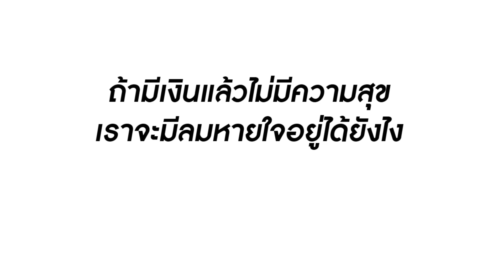ไก่อบปี๊บ หนุ่มก่อสร้างฝันจะจีบลูกสาวคุณนาย 1,000 ล้าน | Lovely Family TV